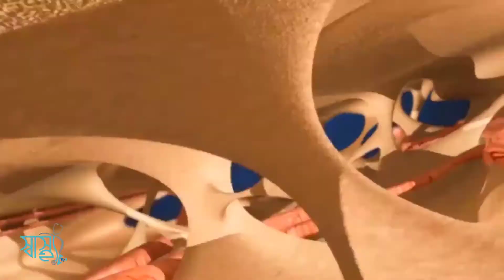হঠাৎ মুখ বেঁকে যাওয়া | মূখ একদিকে বেঁকে গেলে যে মারাত্মক সমস্যা হতে পারে? | bell's palsy| ShasthoTV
স্বাস্থ্য, চিকিৎসা, খাদ্য ও লাইফস্টাইল বিষয়ক তথ্য বা পরামর্শের জন্য স্বাস্থ্য টিভির (Shastho TV)

হঠাৎ মুখ বেঁকে যাওয়া - হঠাৎ মুখ বেঁকে যাওয়া। twisted face | bells palsy exercises | bangla.

মুখ বেঁকে যাওয়ার কারন ও এর সমাধান।। the cause of crooked face and its solution (4k). হঠাৎ মুখ বেঁকে গেলে আমাদের করণীয় কি?

■ হঠাৎ মুখ বেঁকে যাওয়া - হঠাৎ মুখ বেঁকে গেলে করণীয় কি | বেলস পালসি | bell's palsy | facial palsy
■ হঠাৎ মুখ বেঁকে যাওয়া - হঠাৎ মুখ বেঁকে গেলে করণীয়?
■ হঠাৎ মুখ বেঁকে যাওয়া - হঠাৎ মুখ বেঁকে গেলে/ফেসিয়াল পালসি হলে করনীয়
■ হঠাৎ মুখ বেঁকে যাওয়া - হঠাৎ মুখ বেঁকে যায় কেন? bell's palsy
■ হঠাৎ মুখ বেঁকে যাওয়া - হঠাৎ মুখ বেঁকে গেলে আমাদের করণীয় কি?  জেনে রাখুন কাজে আসবে।
■ হঠাৎ মুখ বেঁকে যাওয়া - হঠাৎ করে মুখ বাকা হয়ে যাওয়া মানেই কি ব্রেইন স্ট্রোক ??   bells palsy bangla
■ হঠাৎ মুখ বেঁকে যাওয়া - মুখ এক দিকে বেঁকে যাওয়ার চিকিৎসা/ bell's palsy/ facial palsy.
■ হঠাৎ মুখ বেঁকে যাওয়া - মূখ একদিকে বেঁকে গেলে যে মারাত্মক সমস্যা হতে পারে? bell's palsy
■ হঠাৎ মুখ বেঁকে যাওয়া - মুখ বাঁকা হয়ে যাওয়া/ (bell's palsy) বেলস পালসি এর ব্যায়াম
■ হঠাৎ মুখ বেঁকে যাওয়া - বেলস পালসি কি ধরনের রোগ? এই রোগের লক্ষন কি?

C O N N E C T  W I T H  SHASTHO TV

✅ Shastho School :

Md. Washiqur Rahman, Founder & CEO ShasthoTV,

ANTI-PIRACY WARNING
This content's Copyright is reserved for Shastho TV. Legal action will be taken against those who violate the copyright of the material.

স্বাস্থ্য টিভি (Shastho TV) সম্পর্কে বিস্তারিত জানতে ও যোগাযোগের জন্য ক্লিক করুন:
Please avoid other methods of copying or duplicating the video, and help us support anti-piracy measures in any way you can. Thank you - ShasthoTV Team